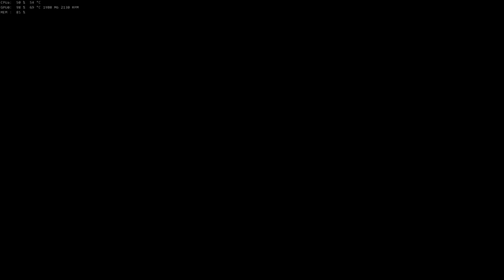Batman Arkham Knight Robin Divine Intervention 01:37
The Big Leagues Achievement
Achieve 21 Stars in AR Challenges playing as Robin